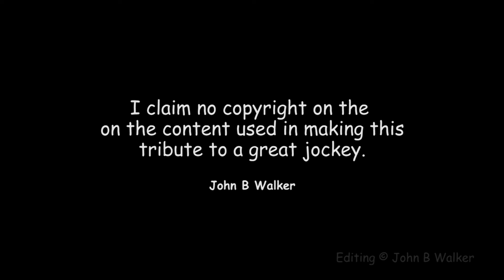A SHORT TRIBUTE TO GORDON PRESTON GLISSON - One of America's top jockeys of yesteryear.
PLEASE CLICK ON LIKE - IT REALLY HELPS MY CHANNEL.
I claim no copyright for this material.